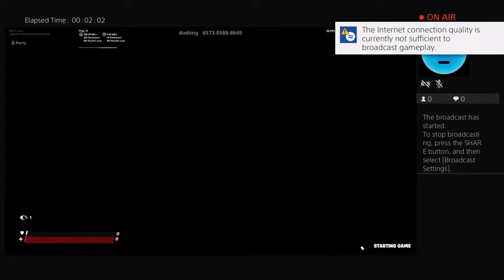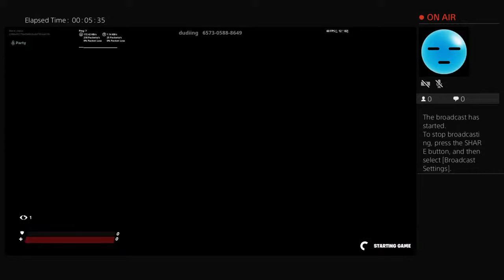Marie_clapzz's Live PS4 Broadcast